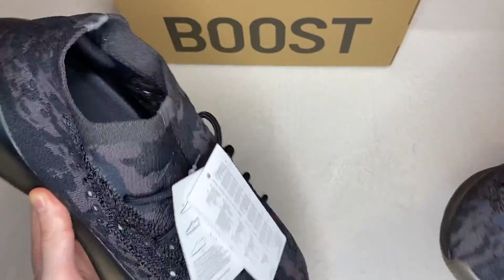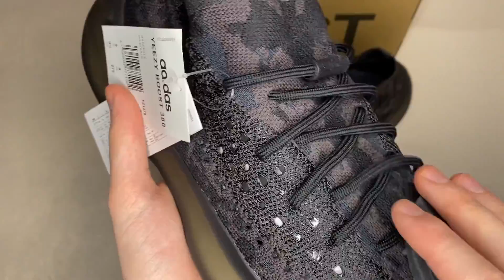ASMR Unboxing New Yeezy 380 Onyx With Tapping & Layered Mouth Sounds! (Tongue Clicking & No Talking)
Whats up people, trying to bump up the schedule to 2 videos a week, due to the fact i've got more time off. So heres another one for you guys. If you like it, showing love to the channel helps so much but thank you regardless, i appreciate you.
ive been on the fence about committing to buying an actual microphone, so if that interests anyone let me know and tell me which ones are the best, ty, ly.